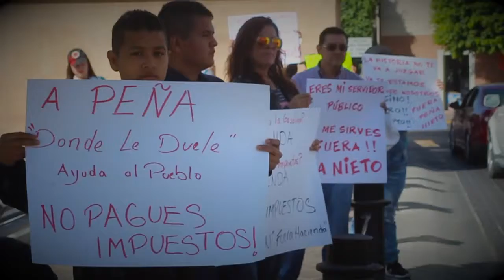Siguen las Manifestaciones HD